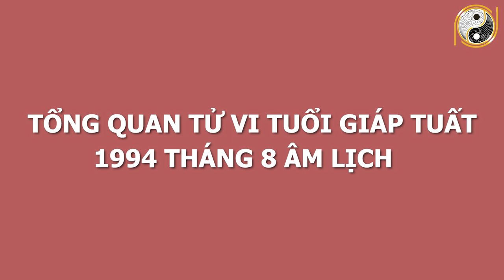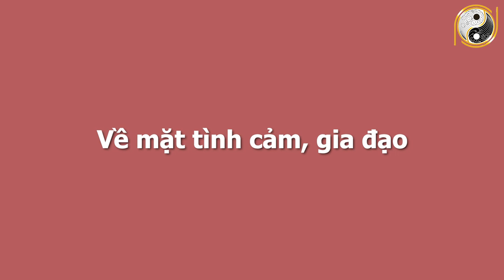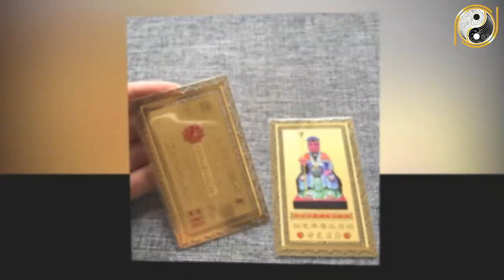Xem Tử Vi Tuổi Giáp Tuất 1994 Tháng 8 Âm Lịch ĐỔI ĐỜI SUNG SƯỚNG, Trúng Số Giàu Có Khủng Khiếp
01. Linh phù giải hạn
02. Hồ lô hóa giải Ngũ Hoàng
03. Mai Hoa Phú Quý
04. Gương bát quái tinh cầu
05. Kim bài thái tuế 2023
06. Vòng tam hợp Dần Ngọ Tuất
07. Vòng tam hợp Thân Tý Thìn
08. Vòng tam hợp Hợi Mão Mùi
09. Vòng Tam Hợp Tỵ Dậu Sửu
10. Bát bảo tâm kinh
11. Minh Quang pháp bảo cầu
12. Minh Quang pháp bảo lục giác
13. Tỳ Hưu Lộc Tài (Đồng)
14. Tỳ Hưu Khai Vận ( Bạch Ngọc)
15. Bách Niên Tụ Tài ( tụ tài lộc)
16. Song long ngọc ấn ( ấn thăng quan)
17. Kim bài ngũ Lộ Thần Tài
18. Hồ lô bình an ( treo xe)
19. Móc khóa văn xương
20. Ống bút văn xương gỗ đào
21. Bút văn xương gỗ đào
22. Bút văn xương gỗ đào nhỏ
23. Hoa mai kim tiền ( mạ vàng )
24. Các vật phẩm phong thủy khác Xem Tử Vi Tuổi Giáp Tuất 1994 Tháng 8 Âm Lịch ĐỔI ĐỜI SUNG SƯỚNG, Trúng Số Giàu Có Khủng Khiếp.